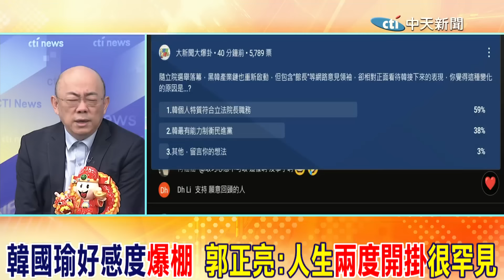韓國瑜好感度"爆棚" 郭正亮:人生"兩度開掛"很罕見｜藍白"磨刀霍霍"! 郭正亮點名"這些人"恐沒好日子